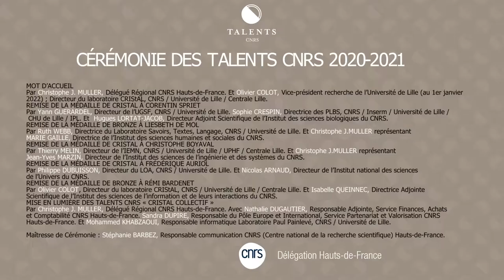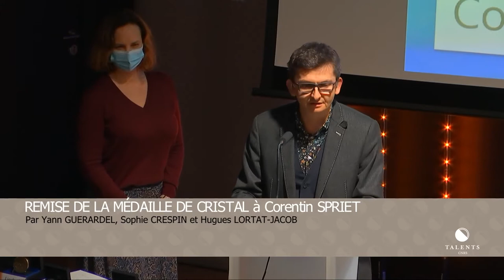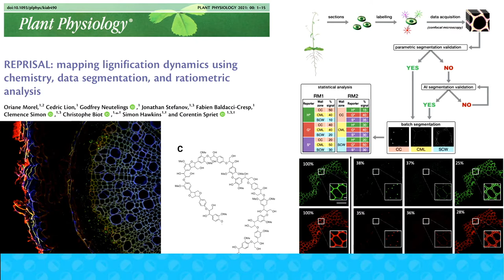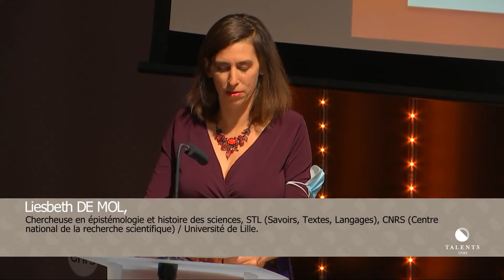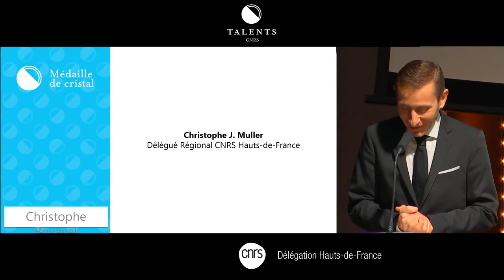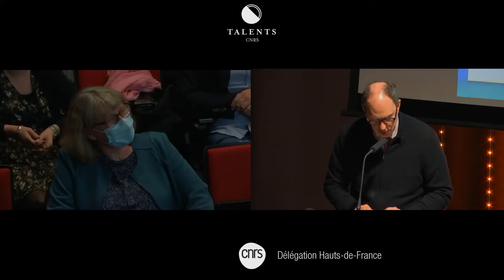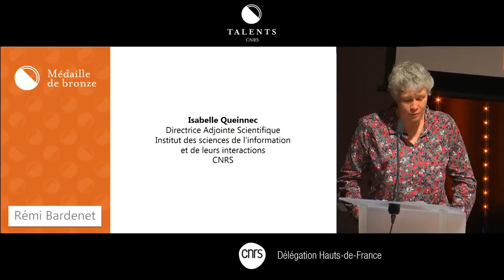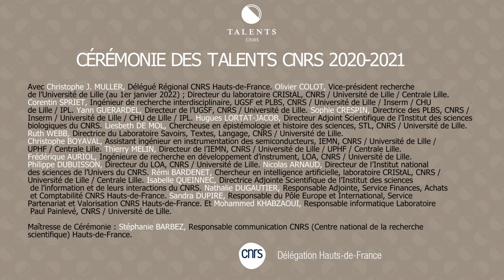Cérémonie des talents CNRS 2020-2021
Cérémonie de remise des médailles du CNRS pour les années 2020 et 2021.

Au titre de l’année 2020, Corentin Spriet, ingénieur de recherche interdisciplinaire au sein de l’Unité de Glycobiologie Structurale et Fonctionnelle (UGSF), et des Plateformes Lilloises en Biologie et Santé (PLBS), reçoit la médaille de cristal du CNRS.
Liesbeth De Mol, chercheuse en épistémologie et histoire des sciences au sein du laboratoire Savoirs, Textes, Langage (STL) reçoit la médaille de bronze du CNRS.

Au titre de l’année 2021, Christophe Boyaval, assistant ingénieur en instrumentation des semiconducteurs à l’Institut d’électronique, de microélectronique et de nanotechnologie (IEMN)  et Frédérique Auriol, ingénieure de recherche en développement d’instruments au Laboratoire d’Optique Atmosphérique (LOA) reçoivent la médaille de cristal du CNRS.
Rémi Bardenet, chercheur en intelligence artificielle au Centre de recherche en informatique, signal et automatique de Lille (CRIStAL) reçoit la médaille de bronze du CNRS.

Captation de la cérémonie réalisée par le service audiovisuel de l'Université de Lille.